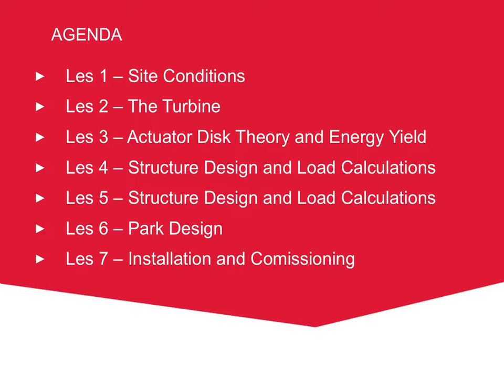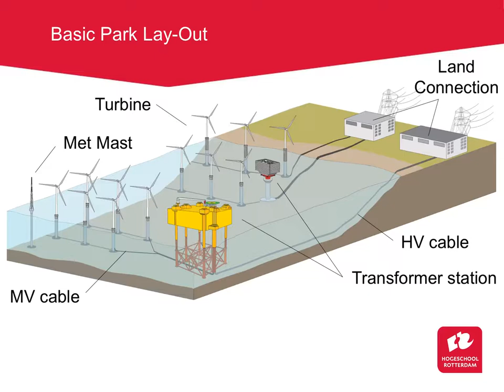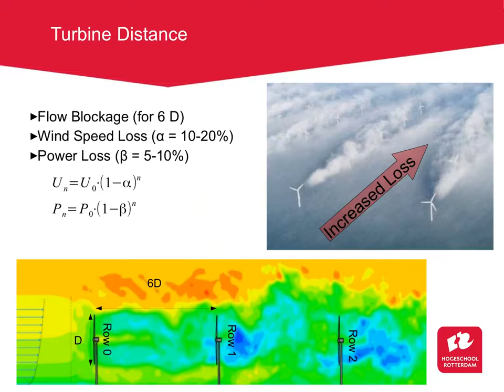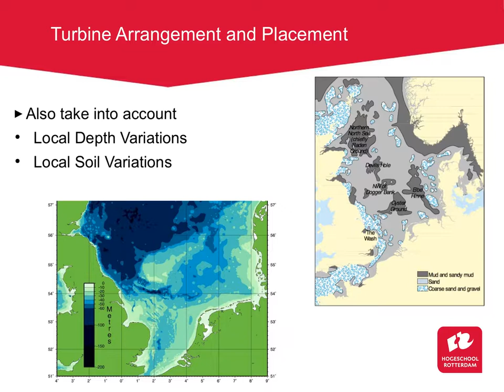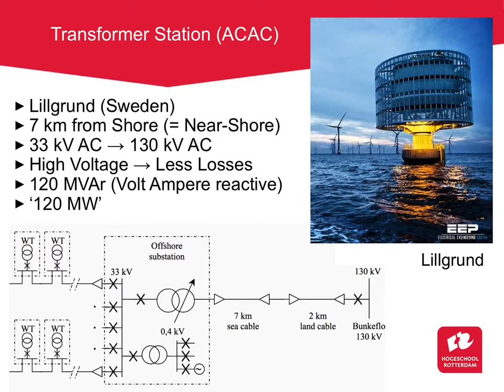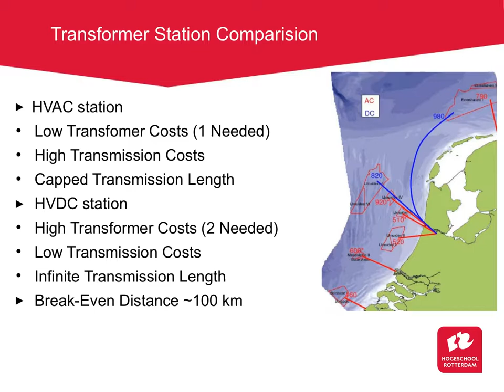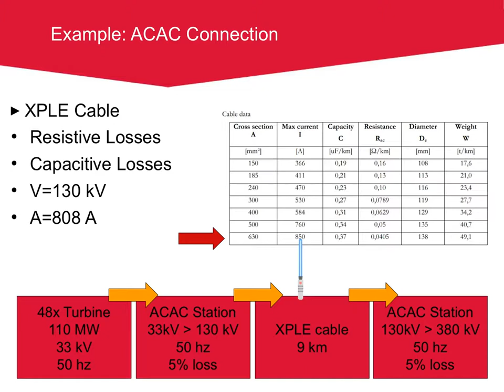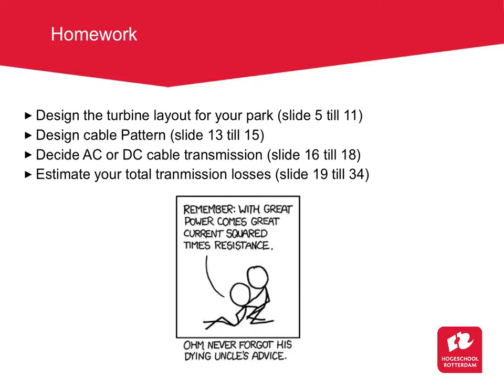Waterworld - Offshore Windfarm Design - Les 6/7 (1920)